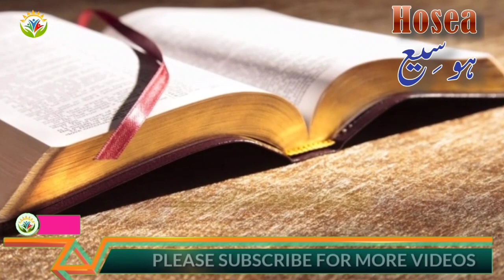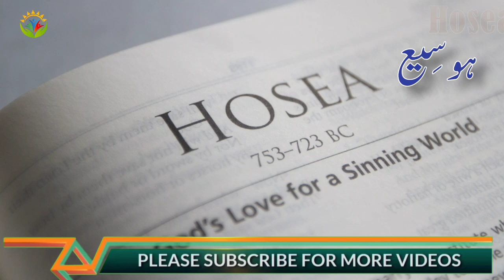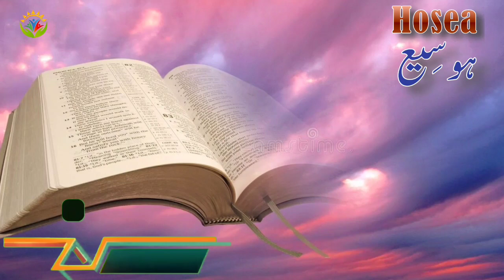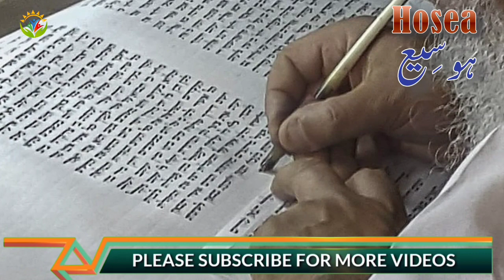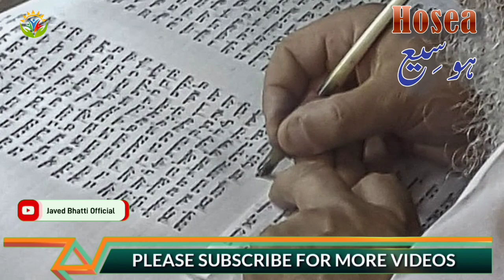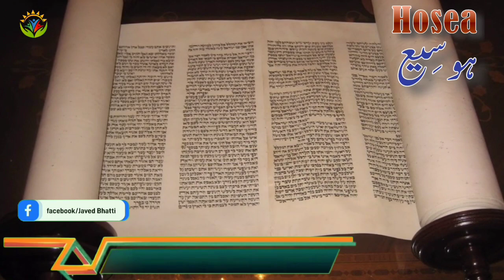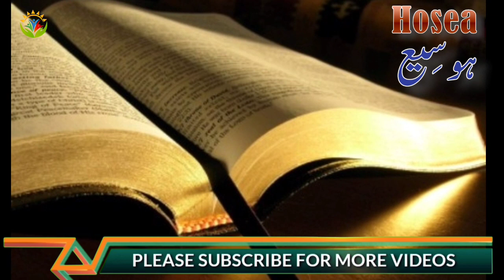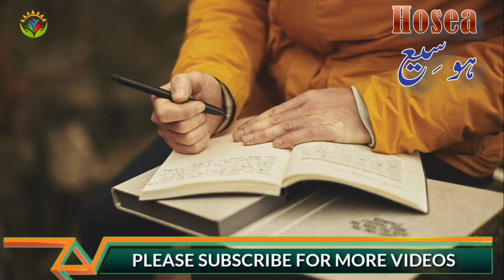The Book Of Hosea Hindi Urdu Audio Book / Hindi Urdu Biblical Sermons / Javed Bhatti Official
What is the main message of the Book of Hosea?
How does the Book of Hosea point to Jesus?
What is the story of Hosea and Gomer?
Why is the book of Hosea important?
What does Hosea's marriage represent?
Who is the unfaithful wife of Hosea?
What is the full meaning of Hosea?
biblical sermon hindi urdu full
biblical sermon
hindi urdu funny,biblical
sermon hindi urdu female
urdu sermon from bible